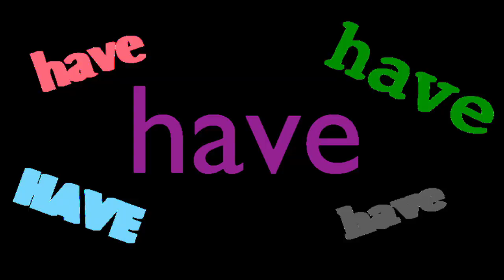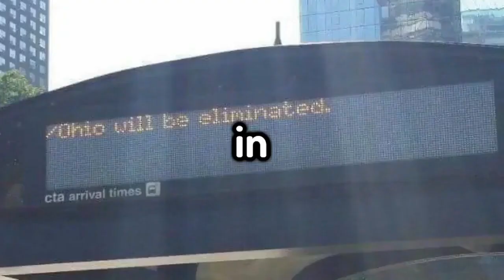EyeBlox Rewind 2022 (Best Moments)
It's been a crazy year, and I hope next year will be the same (or even better).